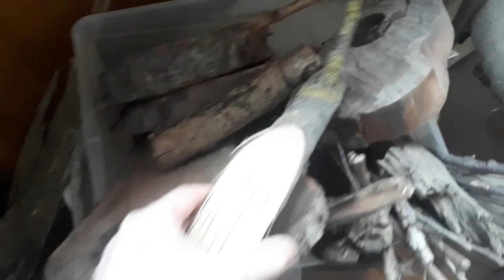Кукла Панка / Panka doll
Мой вариант создания деревянной обрядовой куклы Панка